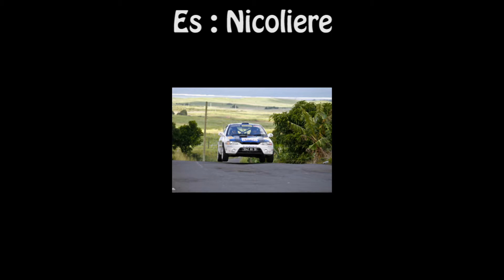Ugo Mahon Rallye Bic 2011 Mauritius